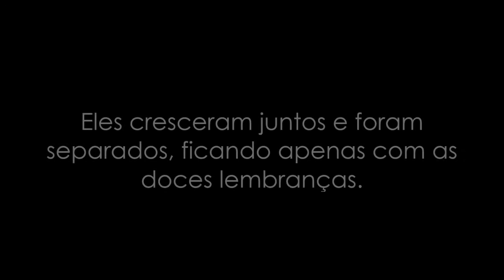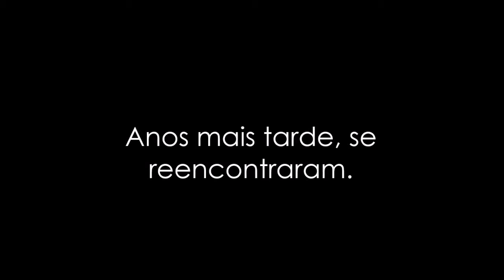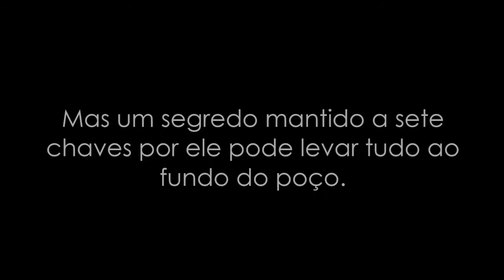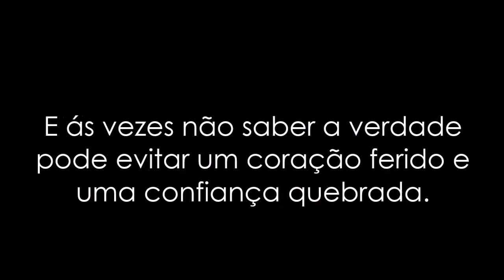Fanfic - The Secret│Trailer II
Sinopse:
Eles eram melhores amigos inseparáveis. Mas um dia, sem que esperassem, tudo muda e eles nunca mais se vêem. Com o passar do tempo os planos que eles fizeram para realizar juntos, se tornaram apenas amargas lembranças. Anos mais tarde, após a morte dos pais e de sua avó, Angel se vê obrigada a ir morar com o seu tio para terminar o seu ultimo ano no colegial sem mais interferências.
Ela podia esperar qualquer coisa de sua nova vida em Londres, menos reencontrar Luke Hemmings. Agora ele não era mais o garotinho loiro do sorriso travesso, estava mais para um Bad Boy com seu estilo largado e misterioso. Ele a evitava de todas as formas possíveis e ela se aproximava cada vez mais. Ela sabia que por trás daquela nova casca ainda existia o seu Luke. O mesmo que ela jurou amar para sempre.

E se um segredo mudar tudo? E se tudo não passar de uma pegadinha do destino? Luke e Angel terão que enfrentar grandes dilemas se não quiserem que a vida os distancie mais uma vez e definitivamente.